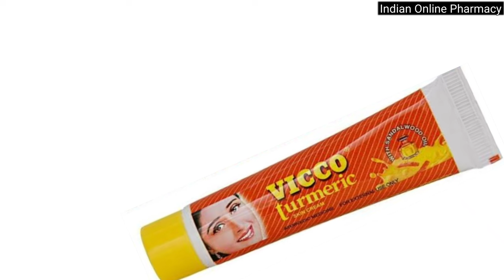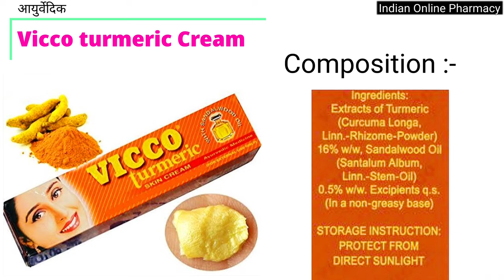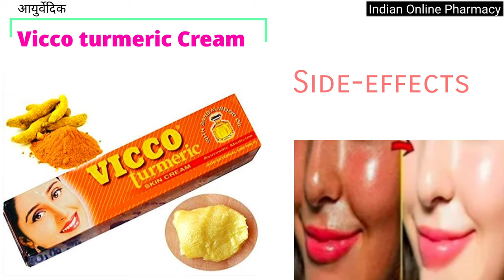Vicco turmeric cream review | Vicco cream ke fayde aur nuksan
Hello Friends Welcome To Back Our YouTube Channel Indian Online Pharmacy Today We Are Discussing About Vicco Turmeric Ayurvedic Cream Uses, Side-effects In Hindi

Vicco Turmeric Cream Review
Vicco Turmeric Cream
Vicco cream
Vicco Turmeric Cream Ke Fayde

Note :- Consult Your dermatologist Before Using Any Cream